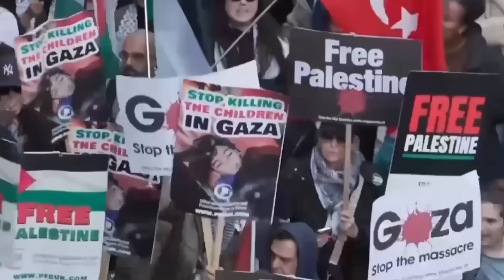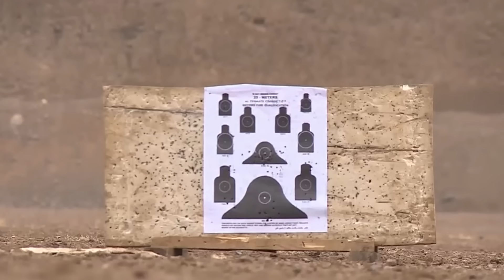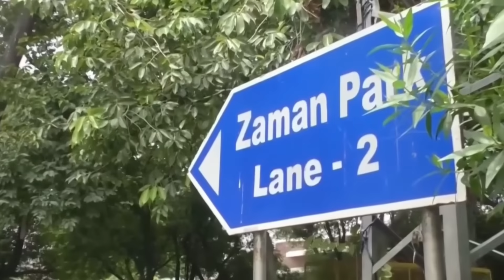Wararkii ugu Danbeeyey Dalka Qatar oo Diiday inuu Dhabar Jabiyo Falastiin & Cida Ku Khasbaysa